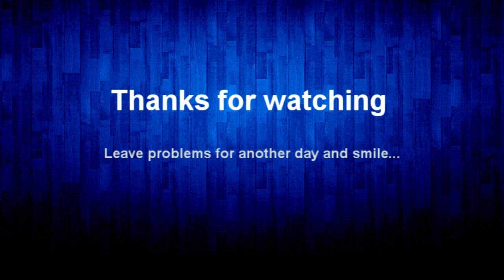FLATPICKING GUITAR - Blackberry Blossom - Free lesson by Paco Pascual -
First of all i would like to say that there are many ways to play this tune, it doesn't mean my way is the right or the best one, i just wanted to teach the way i play it, probably for other flatpickers this way is not very traditional but the idea is to have some fun and approach bluegrass to people and get them inspired and motivated to try it, with all my respects always !

This is a very nice and easy traditional bluegrass song, i play here the amazing TONY RICE version, he's my nº1 bluegrass heroe ever, i hope you like the lesson, you can download the backing tracks to play along here

- Paco